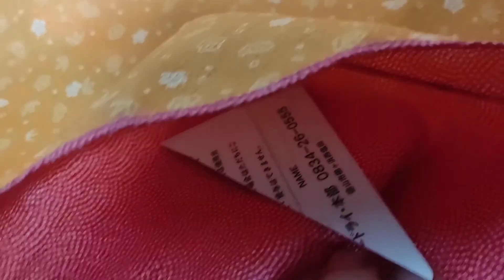【ハンドメイド】あると便利な和装エプロン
あっという間にできます。
あるとなかなか便利です。